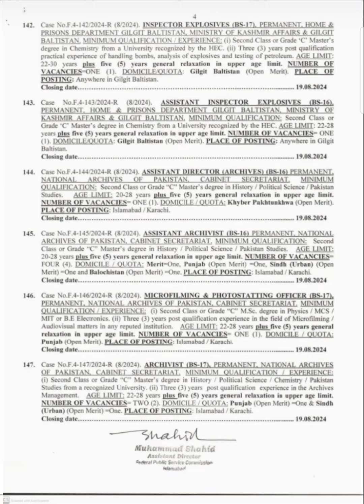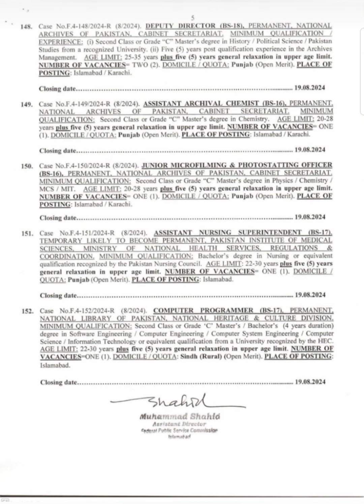FPSC Jobs 2024 Advertisement 08/2024 | Govt Jobs 2024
FPSC Jobs 2024 Advertisement 08/2024

federal public service commission pakistan
federal public service commission apply online
apply online
fpsc
fpsc jobs